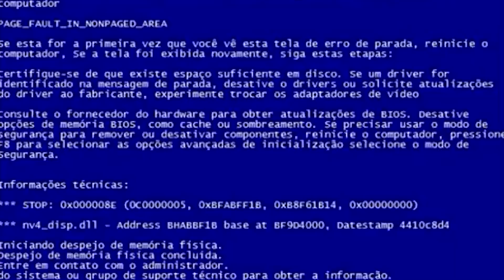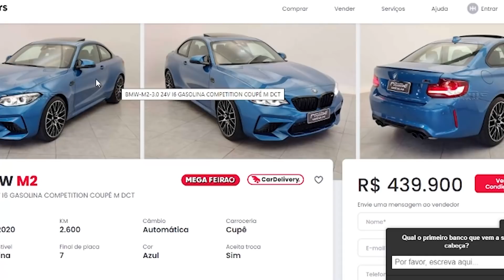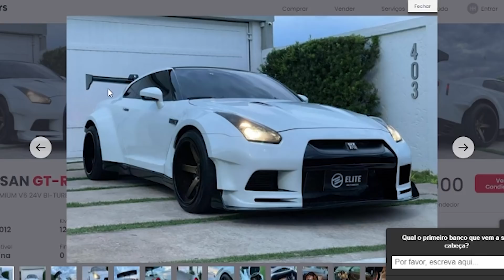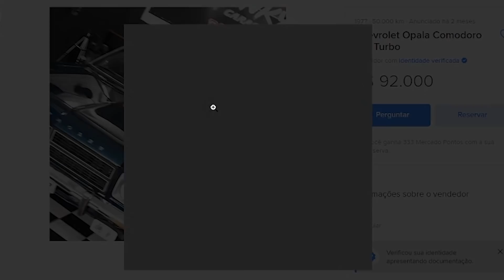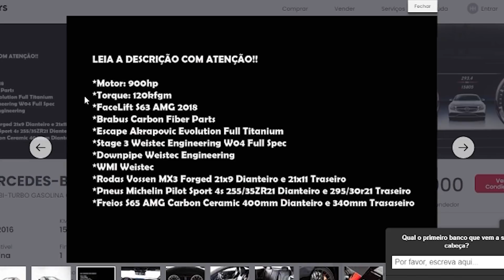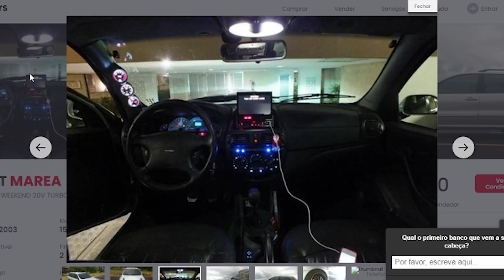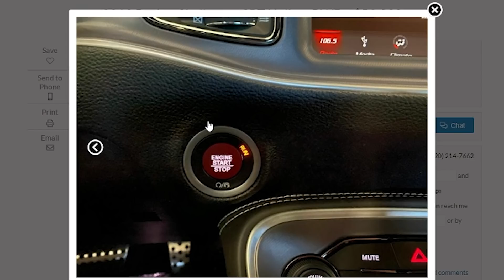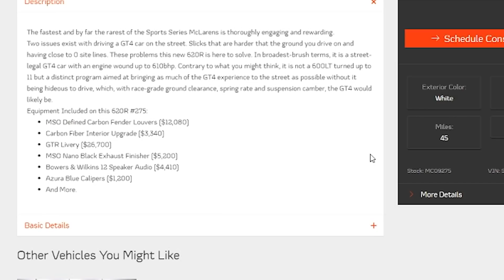10 CARROS PARA BENGAR UMA BMW 1M (treta?)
00:00 - 10 Carros para Bengar uma BMW 1M

07:01 - Audi RS6
08:20 - Gol
10:24 - BMW M2
12:00 - Nissan GT-R
13:47 - Opala
14:46 - Mercedes-Benz S63
17:12 - Fiat Marea
18:33 - Lamborghini Huracan
19:43 - Dodge Challenger
20:59 - Mclaren 620R

Siga a @toonmycar no Instagram!!